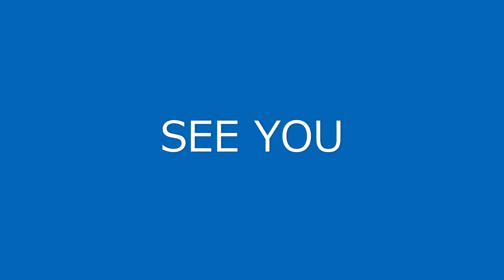二胡 宇宙のファンタジー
見た目も音楽も唯一無二
踊っちゃおう～